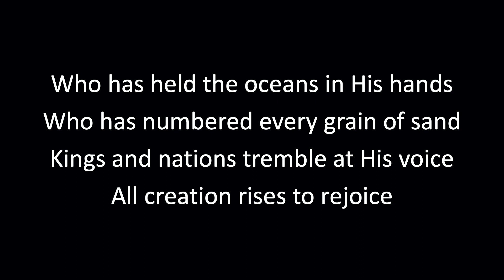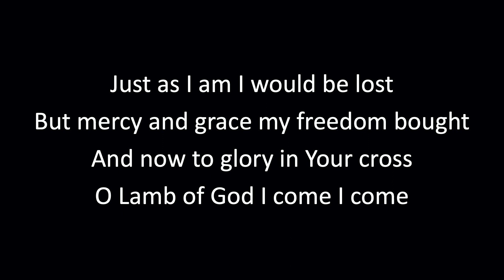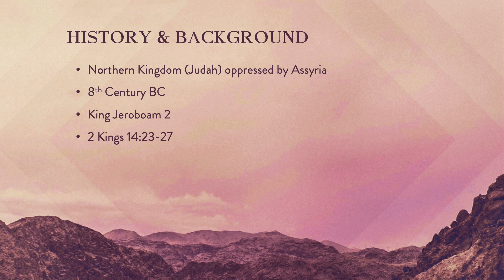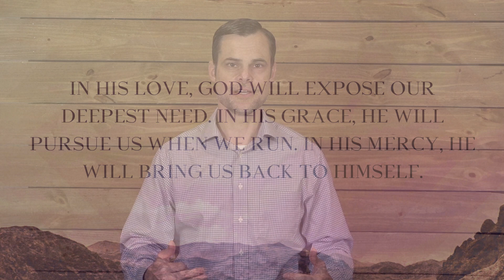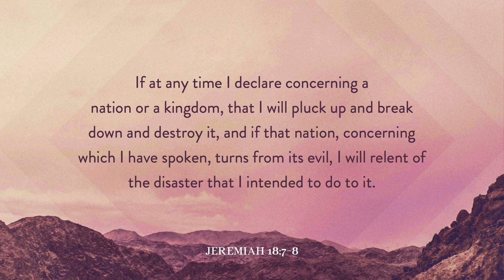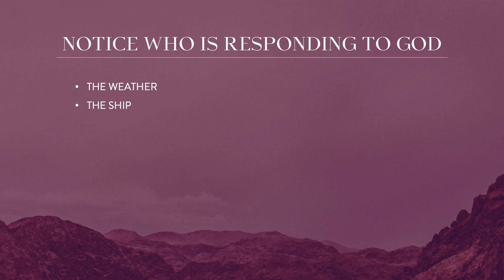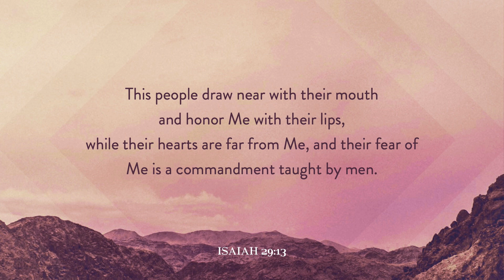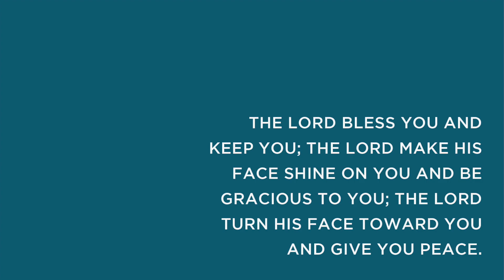Salvation Belongs to the Lord - Scott Ashmore - 05/03/20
Salvation Belongs to the Lord
Scott Ashmore
Jonah 1
05/03/20